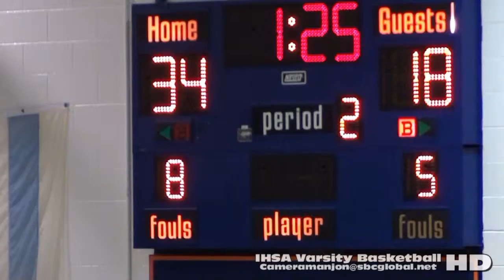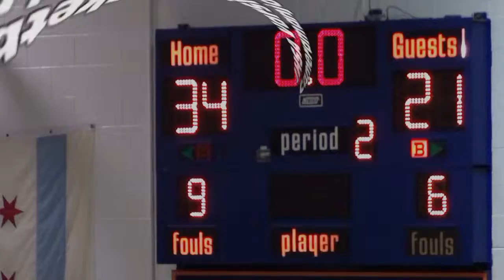* * [2] Marshall Comandos@Whitney Young Dolphins Varsity Basketball2 Cameramanjon Chicago Sports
* * [1] Marshall Comandos@Whitney Young Dolphins Varsity Basketball1a Cameramanjon  Chicago Sports

Marshall@Young Bball2a (1-6-16) Raw